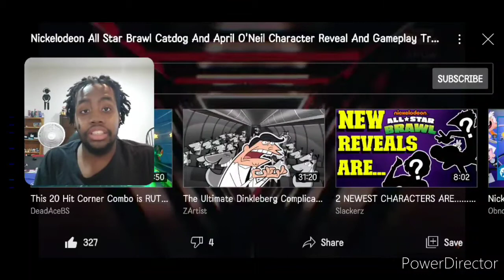Nickelodeon All Star Brawl Introducing CatDog and April O Neil | Reaction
Welcome to Nickelodeon All Star Brawl CatDog and April O Neil!

App I used for Intro and Outro:
Intro Maker:

App I used for recording:
AZ Screen Recorder:

App I used for editing:
Power Director: